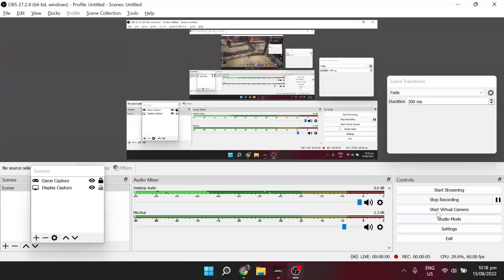MIR4 | I can't debilitate him? 160k Arbalist VS. 170k Warrior. GG | ASIA5 194